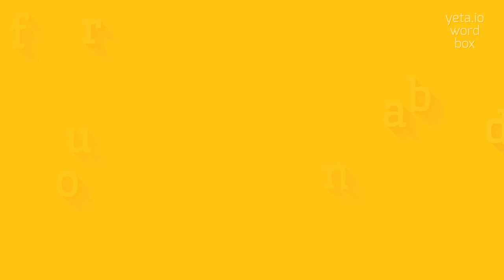How to say "unforbade"! (High Quality Voices)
Watch in this video how to say and pronounce "unforbade"!